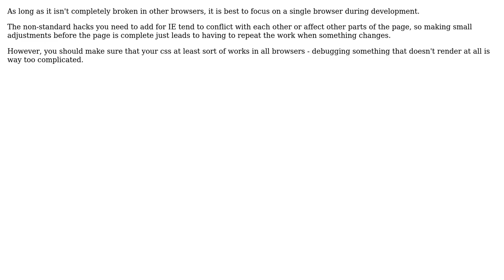Bottom-up or top-down approach? (2 Solutions!!)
Bottom-up or top-down approach?

With thanks & praise to God, and with thanks to the many people who have made this project possible! | Content (except music & images) licensed under CC BY-SA | Music | Images & others | With thanks to user Tom Clarkson user Demian Brecht user Christian Seifert and the Stack Exchange Network Trademarks are property of their respective owners. You are responsible for your own actions.